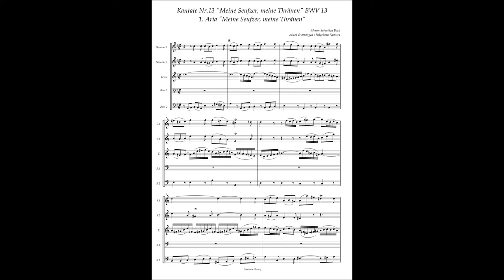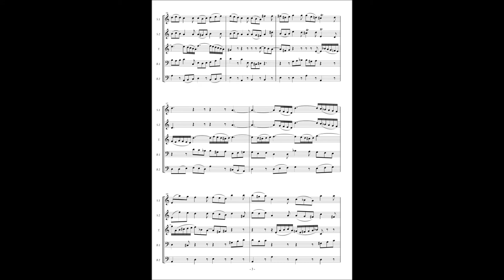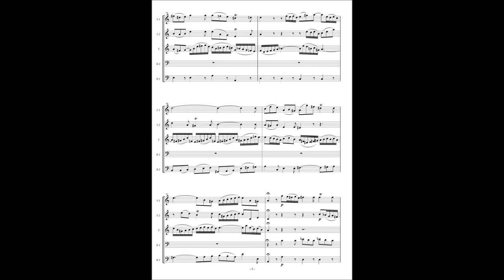Johann Sebastian Bach, Cantata No 13 / 1 Aria "Meine Seufzer, meine Thränen"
Johann Sebastian Bach, Cantata No.13 "Meine Seufzer, meine Thränen" BWV 13